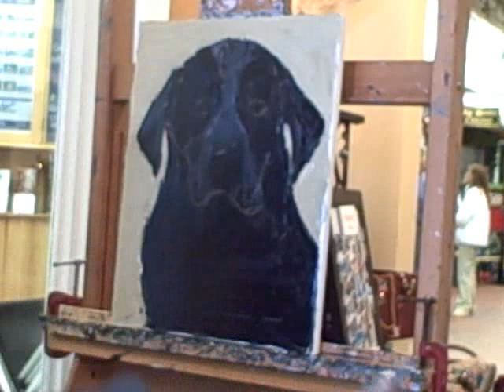Bode, the Black Lab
This is a video of a speed painting of Bode, the black lab at the beach. See the Seaweed in his mouth?